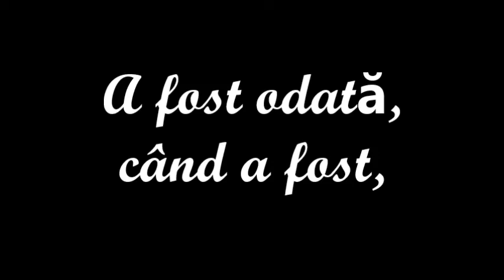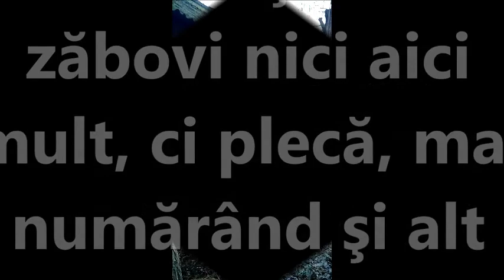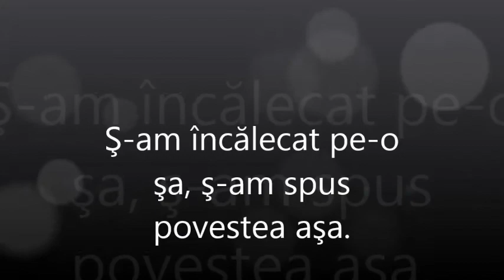film prostia omeneasca